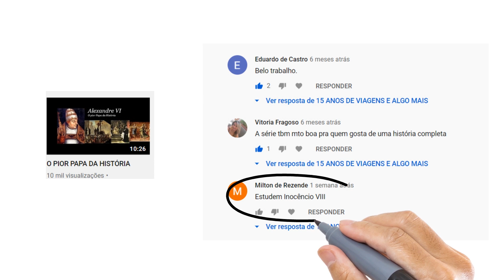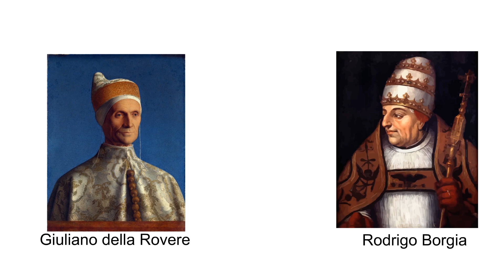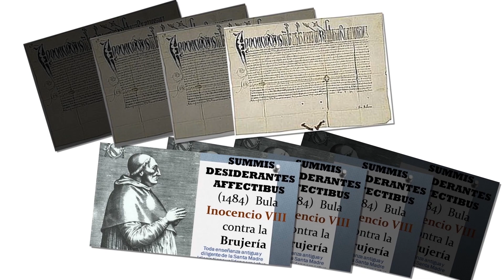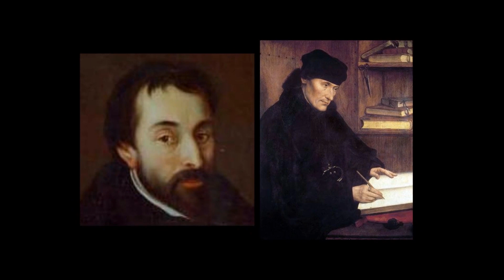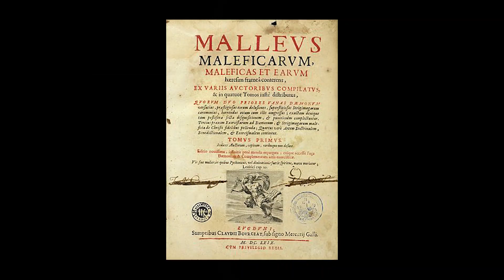INOCÊNCIO VIII - O PAPA VAMPIRO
Inocêncio VIII foi um dos piores Papas da história da Igreja. Cruel, desonesto e sádico, estimulou a inquisição e perseguiu Judeus. Chegou ao cúmulo de  beber o sangue de crianças...